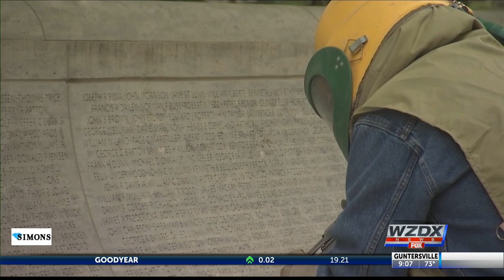New names added to memorial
New names will be added this year to the walls of the National Law Enforcement Officers Memorial in Washington.